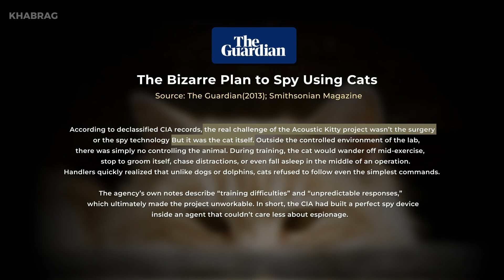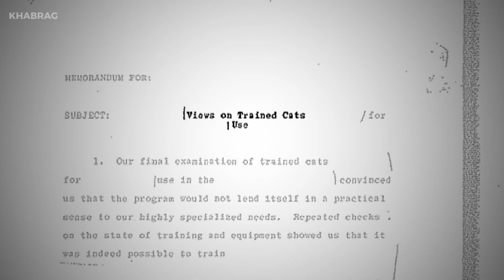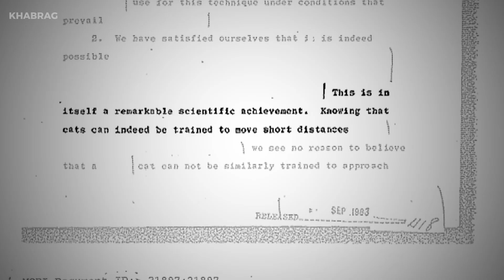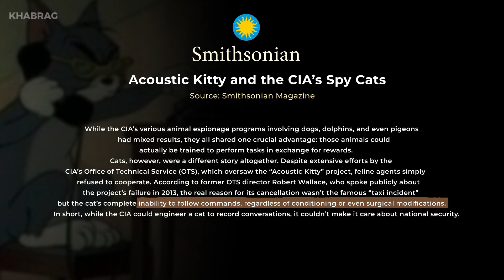How CIA Surgically Modified Cats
During the Cold War, the CIA spent twenty million dollars on Project Acoustic Kitty, a top-secret program to turn cats into walking surveillance devices. CIA scientists surgically implanted microphones in cats' ears, transmitters in their skulls, and threaded antenna wires through their fur. The goal was to create the perfect spy that could casually stroll past Soviet officials and record their conversations undetected. After five years of development and training, the first mission was finally launched. It ended almost immediately in complete disaster. This is the declassified true story of one of the most expensive and bizarre failures in CIA history.